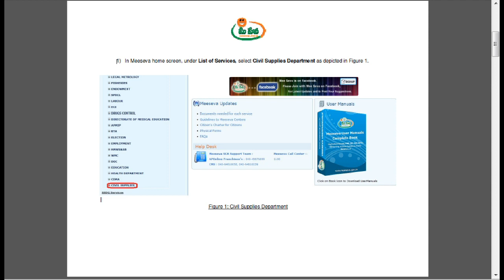NEWS addition member (birth) in ration card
Address:
Vijayawada
Telegram Only
Address:
Vijayawada
Andhra Pradesh

Telegram Only
Address:
Vijayawada
Andhra Pradesh

BASIC WEBSITE WE EDUCATE:

APRTA
IGRS
MEESEVA
SACHIVALAYAM
TRENDING NEWS
GRAMA WARD SACHIVALAYAM
DRIVERS CAB
VAHANA MITRA
SCHOOL ADMISSION
SCHOLARSHIPS
VOTER CARD
NVSP PORTALS
CEO ANDHRA
CEO TELANGANA
MSME
ONLINE JOB APPLICATION
MEESEVA NEWS
MEESEVA TRAINING
CITIZEN TRAINING